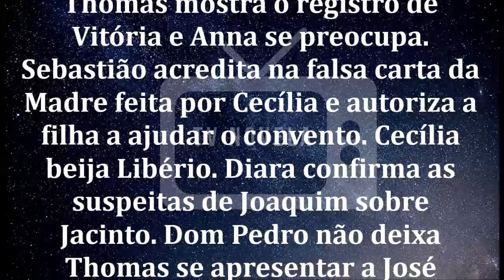🔷 Novo Mundo 19/05/2020 | Capítulo 44 | 19 DE Maio | Terça-Feira| Resumo